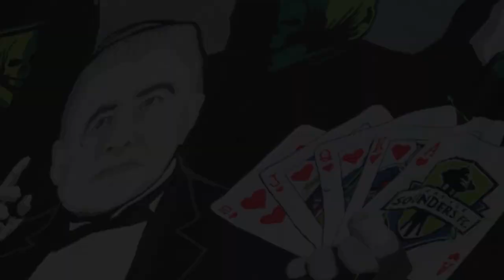2019 MLS Cup Hype: Rise of the Rave Green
Had about an hour to try my hand at a @LikkitP style Sounders HYPE video ahead of MLSCUP2019. Not sure how long until mickey mouse takes this down, but I wanted to get it out there!

("Star Wars: Rise of Skywalker" trailer)